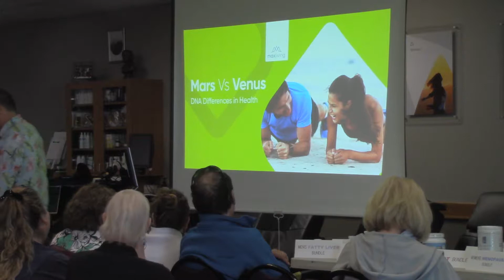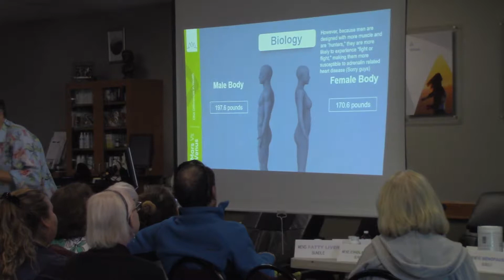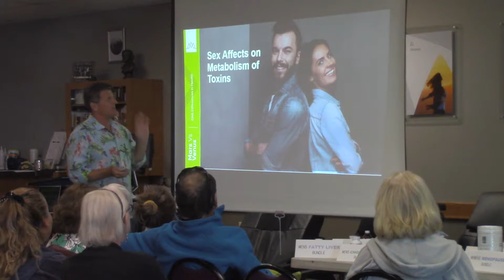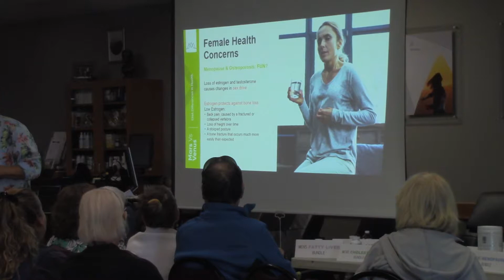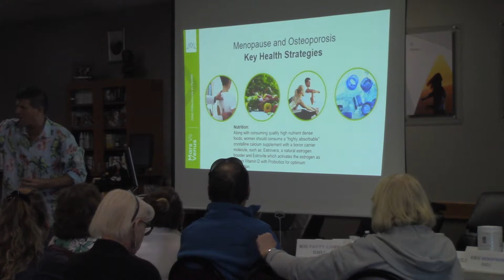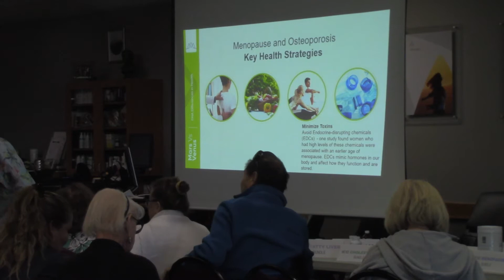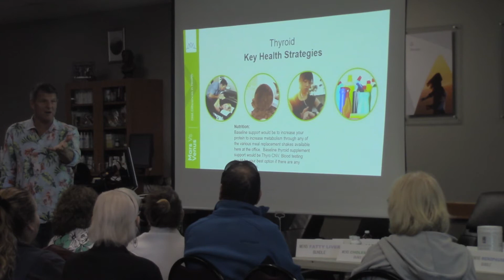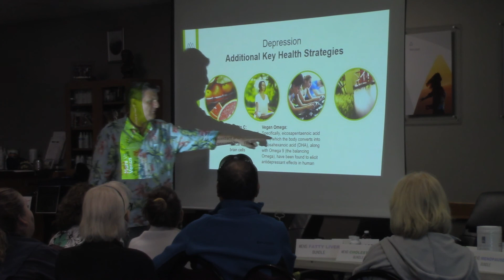Mars vs Venus 2019 (1/3)